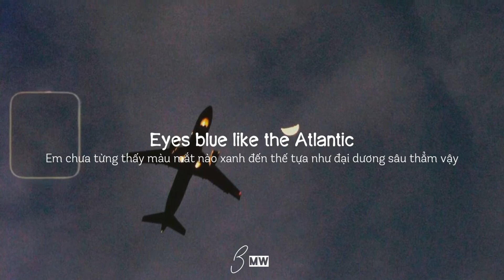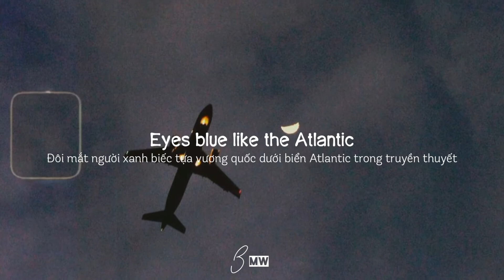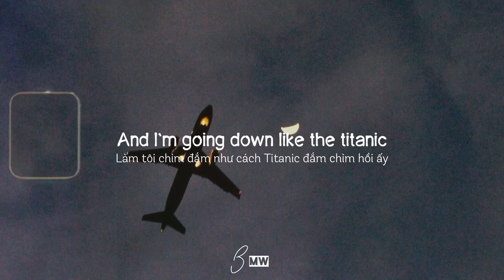[Vietsub] Eyes Blue Like The Atlantic - Sista Prod & Subvrbs